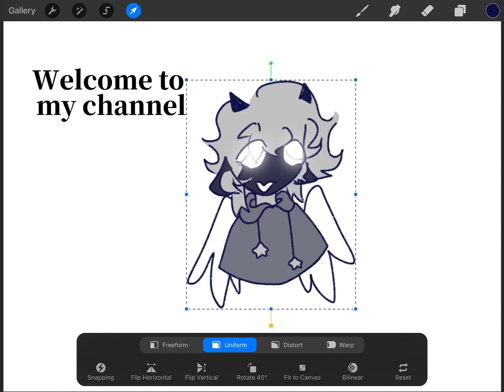Me after not uploading for months: